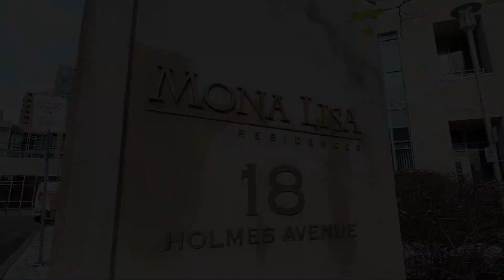18 Holmes Ave #601, North York, ON M2N 0E1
Van Nguyen
Sales Representative
HomeLife Frontier Realty Inc., Brokerage